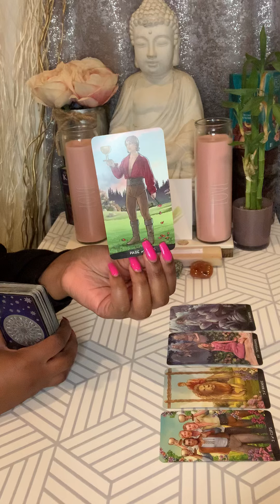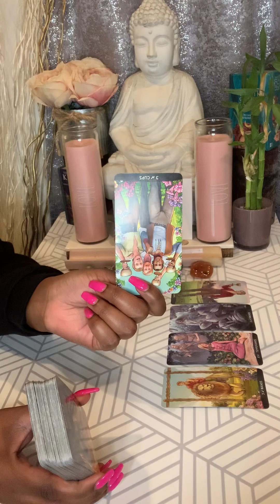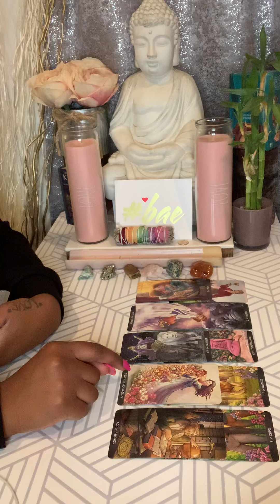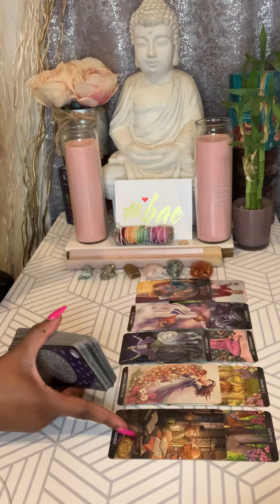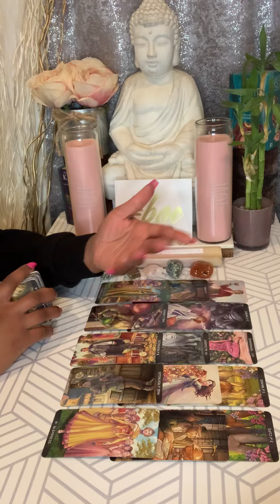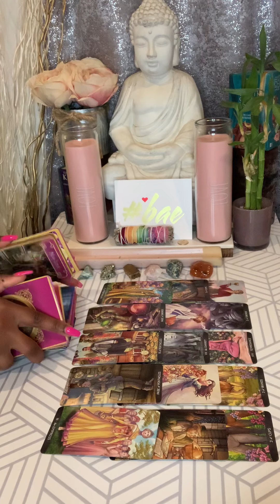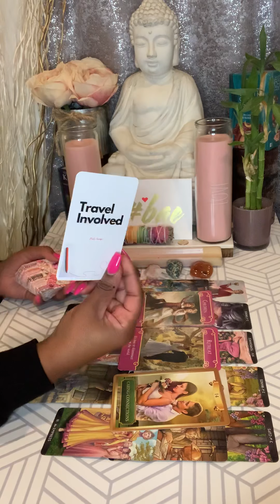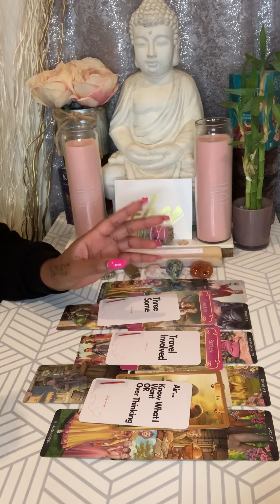♒️ Aquarius October 2020 👉🏽 Weekly Reading